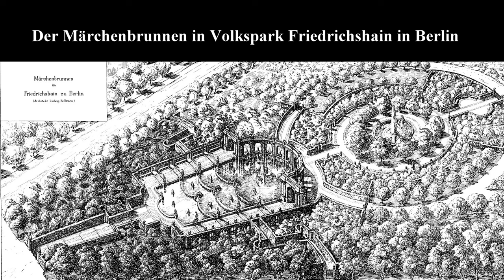The Fairytale Fountain in Berlin, der Märchenbrunnen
The Fairytale Fountain or Der Märchenbrunnen is the largest public fountain from the imperial era in Berlin. Children in particular love the various fairy tale characters. In the summer months, the fountain is a popular meeting place within the park.
You will find it in Volkspark Friedrichshain which is located around 1 km east of Alexanderplatz. I went there and was amazed by the beauty of the fountain and all the stone figures from Grimms fairytales. The surrounding park had treees with beautiful autumn colours with leaves in yellow , orange and red. Go there if you come to Berlin. It is only a 10-12 minutes walk away from Alexanderplatz.